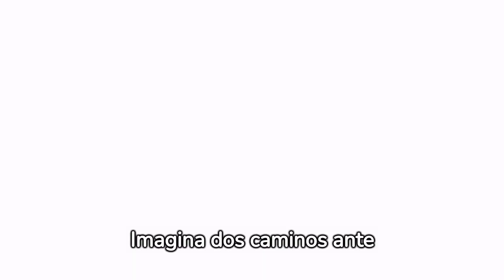Cómo Tomar Decisiones Difíciles. Aprende a Hacerlo Como un Profesional.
Descubre el arte de tomar decisiones difíciles con valentía y sabiduría. En este video, exploraremos consejos prácticos para desbloquear tu potencial y transformar tu vida. ¡No te pierdas la oportunidad de impulsar tu camino hacia el éxito! 🚀✨

🔹DONATIVOS AL CANAL 👉
USDT RED BEP20 👉0xB8c0dbe3E90dc7DfB16A7e10FA0A1c067bA3E36f
USDT RED DE TRON TRC20 👉  TEnYPrBo1qFDfEqVUbJJpxyN4GyU7gETg4
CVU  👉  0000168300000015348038